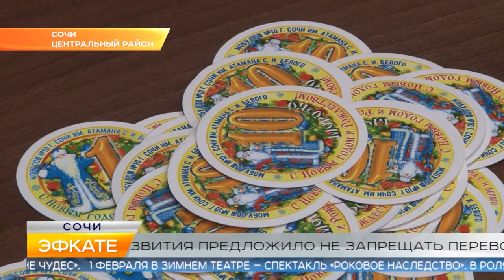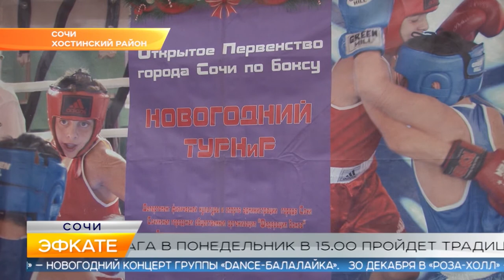Новости Сочи (Эфкате РЕН REN TV) Выпуск от 27.12.2019